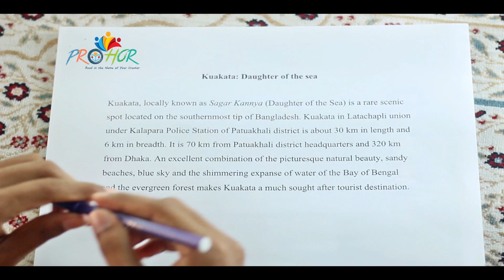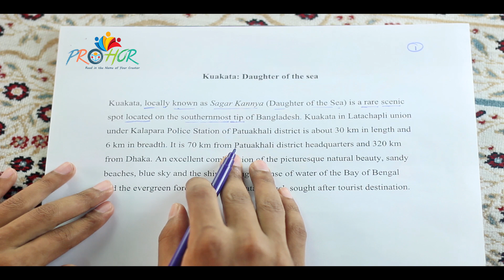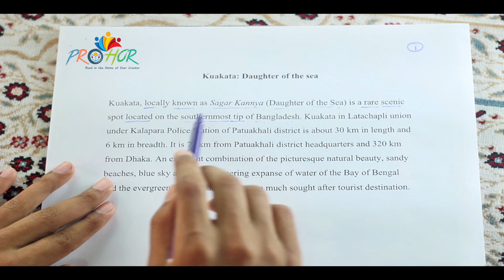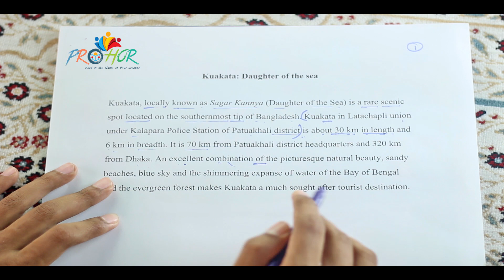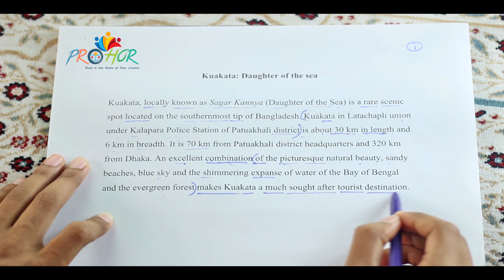HSC English 1st Paper, Kuakata : Daughter of the sea (Lesson 5, Unit 8)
With you in this class: Abdullah Alamin
For :HSC & Alim
Sub: English 1st Paper
Unit: 8
Lesson: 5
Lesson Name: Kuakata: Daughter of the sea
Episode: 1